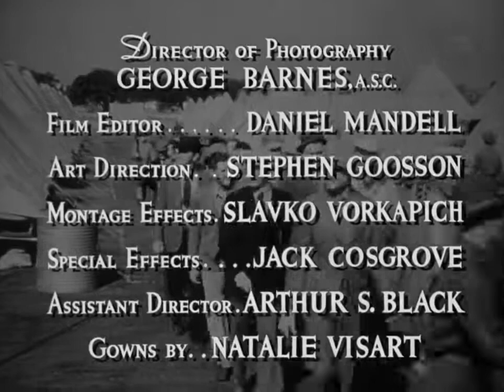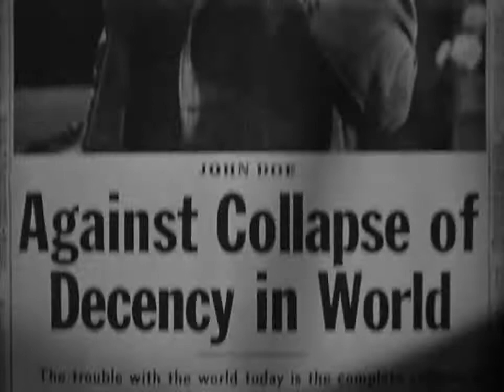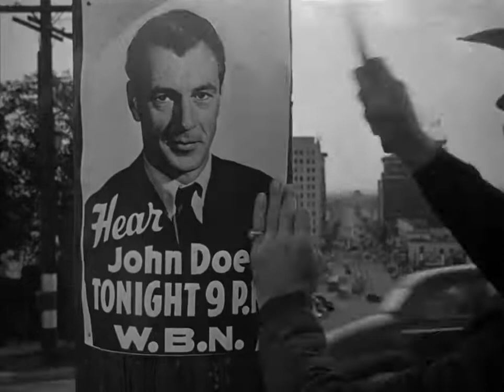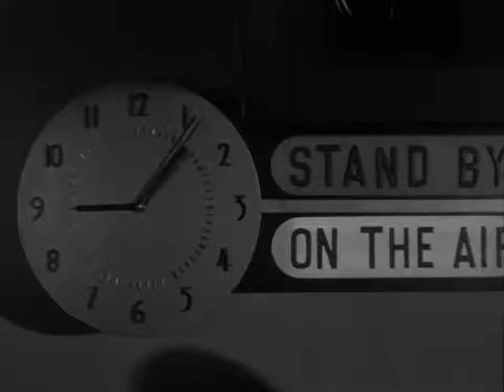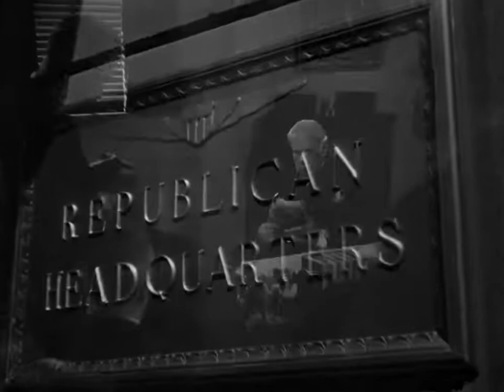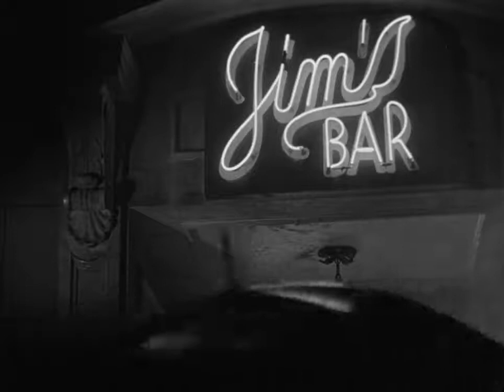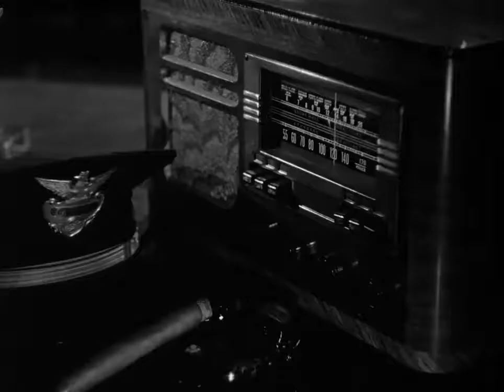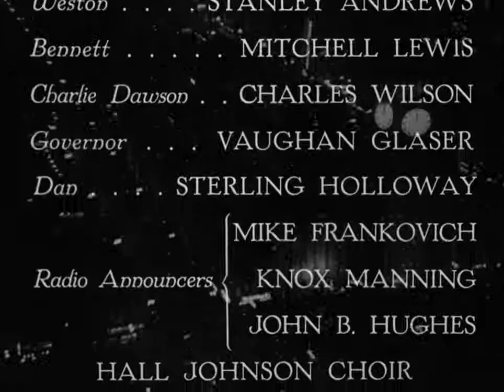Classic movie 1941 Frank Capra meet John Dee - Arriva John Dee completo HD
فیلم سینمائی ملاقات با جان دی کارگردان فرانک کاپرا
به کانال اسنستاگرام ما حتما سربزنید
آدرس کانال تلگرام ما »@salamitalia